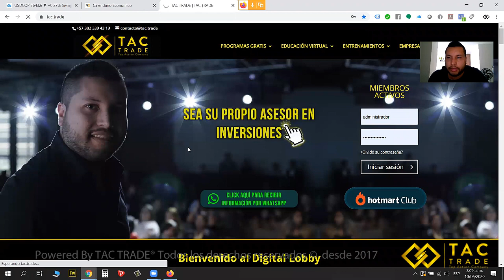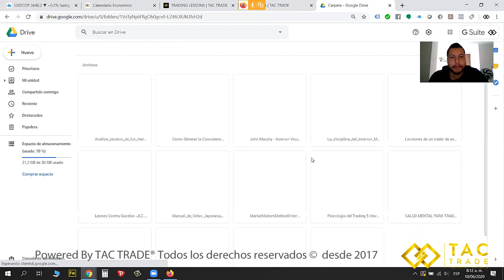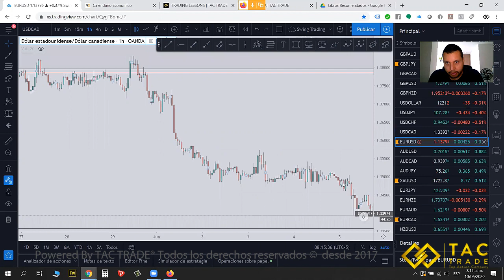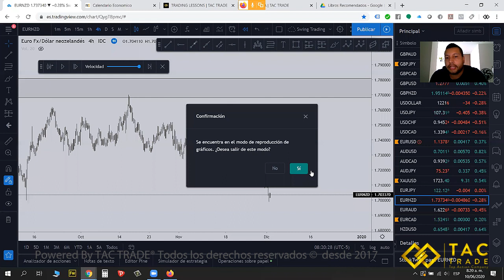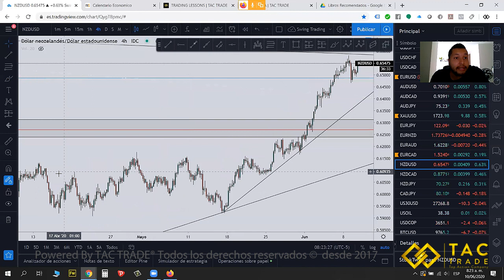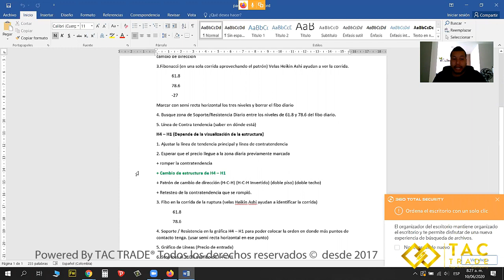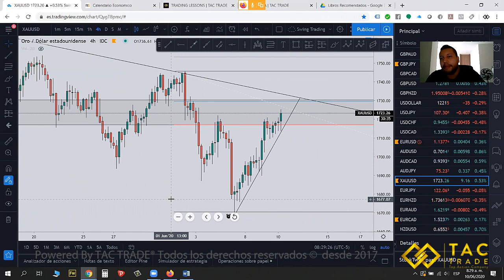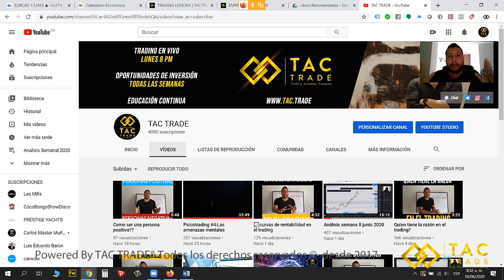Analisis Fundamental en FOREX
El análisis fundamental es un aspecto importa que se debe revisar al momento de hacer trading, nosotros de manera personal no lo usamos para nuestras entradas ni salidas del mercado, aquí te explicamos al detalle la razón por la cual llegamos a estas conclusiones y los aspectos mas importantes a tener en cuenta al momento de realizar un análisis fundamental. Saludos AZ